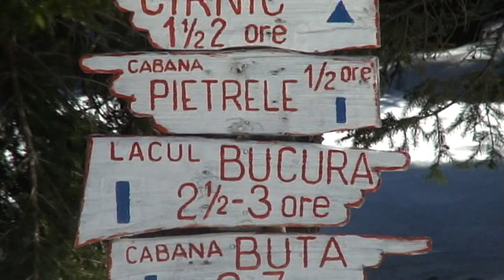Visit Romania ~ Retezat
Cateva imagini din Parcul National Retezat